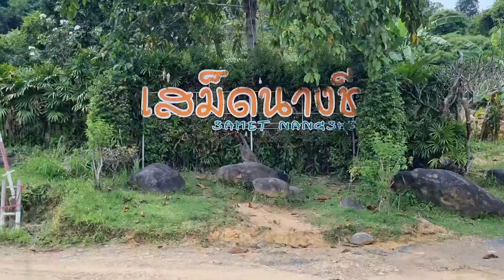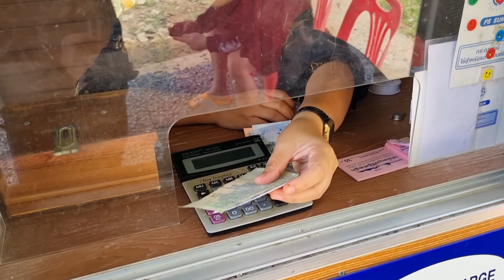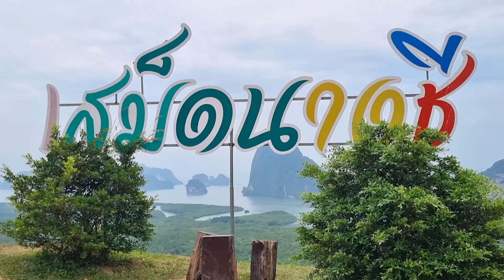พาชมจุดชมวิวเสม็ดนางชีพังงา, SamednangChee View Point Phangnga Thailand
จุดชมวิวเสม็ดนางชี (Samed Nang Chee) แหล่งท่องเที่ยวแห่งใหม่และยังถือเป็นสถานที่ท่องเที่ยวอันซีนของจังหวัดพังงา ด้วยสภาพแวดล้อมโดยรอบที่มีเขาหินปูนหลากหลายรูปแบบเรียงราย ที่นี่จึงเป็นจุดที่สามารถมองเห็นวิวอ่าวพังงา มองเห็นท้องฟ้า สายน้ำ ภูเขาสุดลูกหูลูกตา นับได้ว่าเป็นจุดชมวิวที่มีเอกลักษณ์แปลกแตกต่างจากจุดชมวิวอื่นๆ ด้วยความโดดเด่นดังกล่าวนี้ จึงเป็นเหตุผลที่ทำให้ “เสม็ดนางชี” มีกระแสตอบรับอย่างท่วมท้นจากนักท่องเที่ยวทั้งชาวไทยและต่างชาติจำนวนมาก เลือกที่จะเที่ยวชมความงดงามทางธรรมชาติของสถานที่แห่งนี้
ฝากกดติดตาม กดไลค์ กดแชร์ คอมเม้นต์พูดคุยเพื่อเป็นกำลังใจให้ด้วยนะครับ ❤